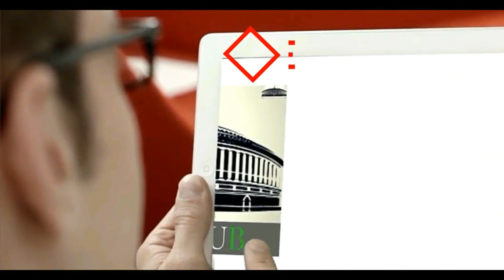मैं बेचैन हूं, बेसब्र हूँ व्याकुल हूँ मोदी जी - आप कुलदीप सिंह सेंगर पर कार्यावाही क्यों नहीं करते ?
Abhisar Sharma's Reaction on Unnao Case

मैं बेचैन हूं, बेसब्र हूँ व्याकुल हूँ मोदी जी - आप कुलदीप सिंह सेंगर पर कार्यावाही क्यों नहीं करते ? Abhisar Sharma's Reaction on Unnao Case